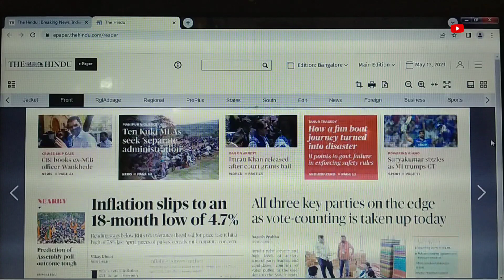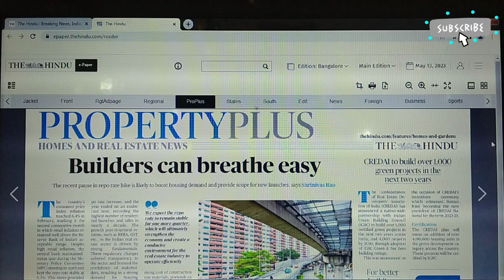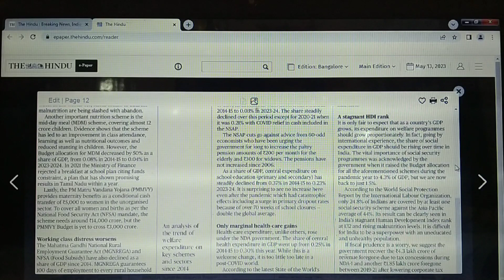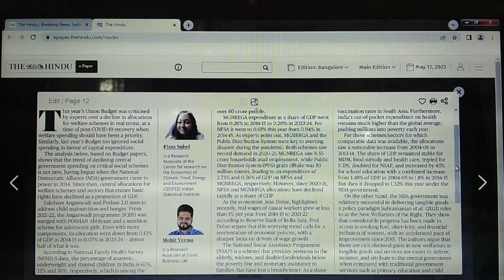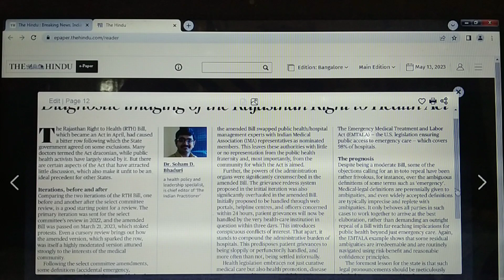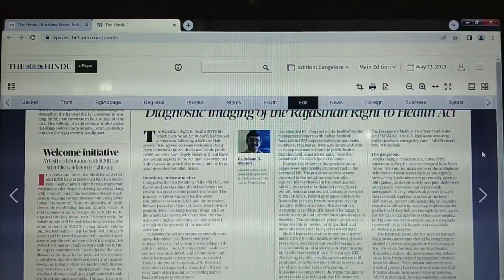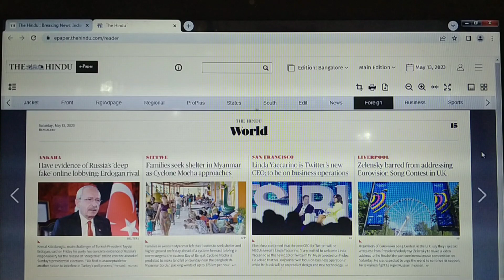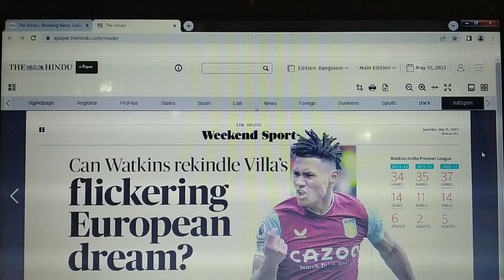Learn English by reading newspaper Class -27(video-27)